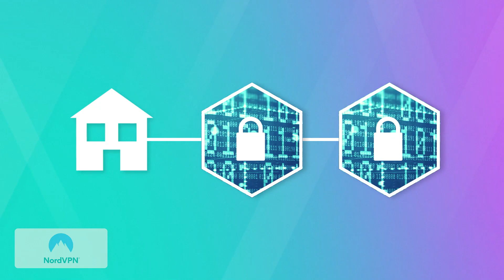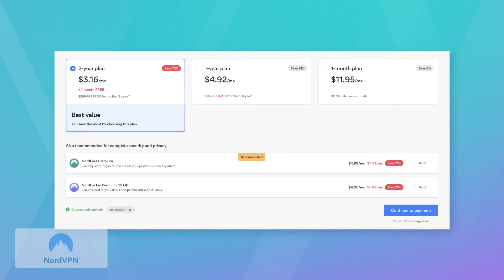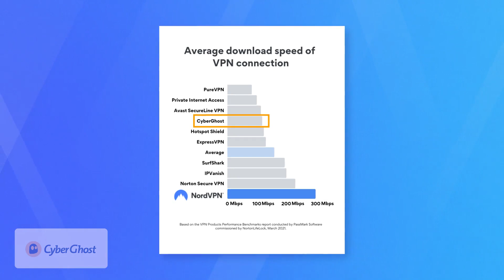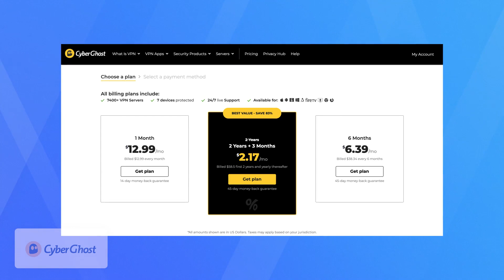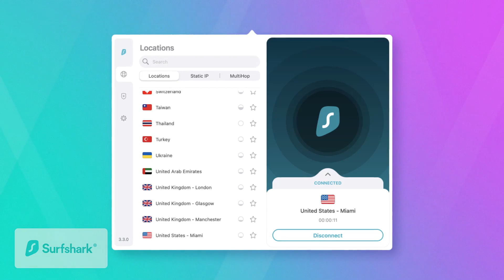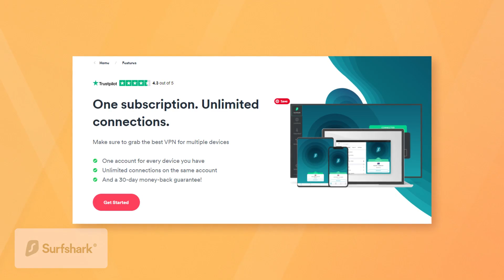Best Mac VPN for 2026 🎯 Top 3 VPNs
🧨Top 3 Best VPNs for Mac in 2026 with exclusive discounts below.🎯

In this video, we’re going to be talking about the top 3 VPNs for Mac users, so that you can figure out which one could be the best for you and your situation.

0:00 Intro
1:01 NordVPN
4:07 Cyberghost
7:08 Surfshark
9:19 Conclusion

Hello everyone, welcome back to Cybergeeks and today we’re going to be talking about the top 3 VPNs for Mac users in the market today so that you can hopefully get a better idea of which one of these premium VPNs could be the best choice for you.

Starting with our top pick in this list, NordVPN. NordVPN is specifically great for mac users, Nord is a great mix of security, performance and ease of use. Overall NordVPN remains to be one of the top performing VPNs in the market, and the budget and user friendliness make it a great choice for most users. This is a VPN that’s fast, secure, reliable, fuss-free and of course affordable.

And with the NordLynx protocol you’ll be able to reach maximum speeds, which will help with your overall daily use and especially streaming in FHD or 4K. Nord also has plenty of features, such as the app kill switch, a conventional kill switch, double VPN, obfuscated servers, custom DNS and more.

The second pick for Mac users is Cyberghost, and this is a great VPN for those looking for a large selection of servers and countries, with over 7,000 servers in 90 countries. Now with regards to speed, Cyberghost isn’t as quick as NordVPN, but it’s still a quick enough VPN especially for those looking for a budget friendly VPN with reliable streaming servers that are dedicated for just that. With Cyberghost you’ll also get an automatic kill switch and split tunneling.However, you won’t be getting more advanced features such as double VPN or custom DNS, not to mention that Cyberghost are not audited, and so when it comes to privacy they don’t have any evidence that they do uphold their privacy policy. And this is unlike Nord and Surfshark which had already been audited several times.

And our final pick for today, Surfshark is one of the cleanest and easiest to use VPNs, its Mac app runs really smoothly and it’s very effective at everything it does. Despite Surfshark being so light on the pocket, it still packs premium features that you typically don’t see on a VPN of this price. Features like double VPN and static IP servers, a kill switch, split tunneling as well as an ad-blocker. And besides the 3,200 servers across 65 countries, users will get to secure an unlimited number of devices with just a single subscription, which is great especially for those of who may have a whole lot of devices to secure, and the limitations of Nord and Surfshark are just not cutting it for you.

Now with regards to pricing, you will notice a difference, Surfshark is quite a bit cheaper than NordVPN, and Cyberghost is even more budget friendly, especially if you’re going for the 3-year plan, but ultimately it’s up to you which VPN is worth your money, because it all depends on whether or not which one satisfies your needs and wants.

Hope you enjoyed my Best Mac VPN for 2026:  Top 3 VPNs Video.